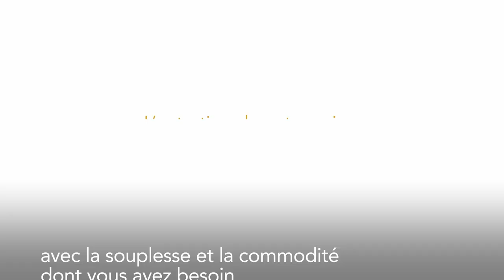Réseau mondial d'escales de maintenance en ligne : votre retour en vol rapide et sécuritaire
Notre réseau mondial d'escales de maintenance en ligne est prêt à ramener votre avion en vol rapidement et en toute sécurité. Grâce à une équipe d'experts qualifiés, nous nous engageons à réduire au maximum le temps au sol, assurant ainsi des départs ponctuels pour chaque vol.